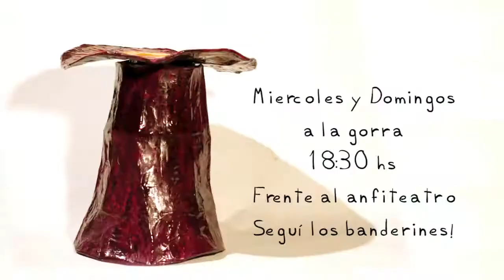Leningrado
Una canción de leningrado en su paso por OM!!!